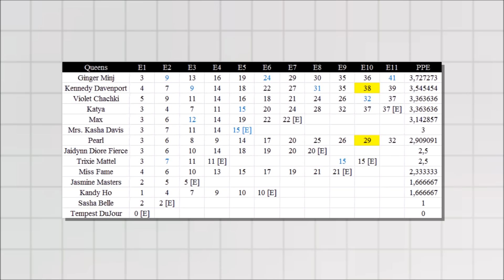RuPaul's Drag Race Season 7 Cast "Official" Ranking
To quote Victoria Beckham, the inventor of holidays, "HAPPY CHRISTMAS" (if you do celebrate it today, and not on the 7th of January)

00:00 - Ante scriptum
00:21 - Intro
00:39 - Ranking
08:43 - Biggest Winner/Loser
08:55 - Notes
11:44 - Outro